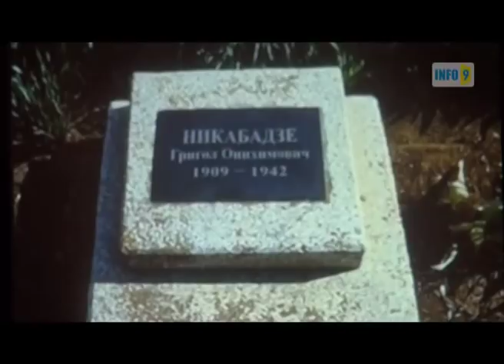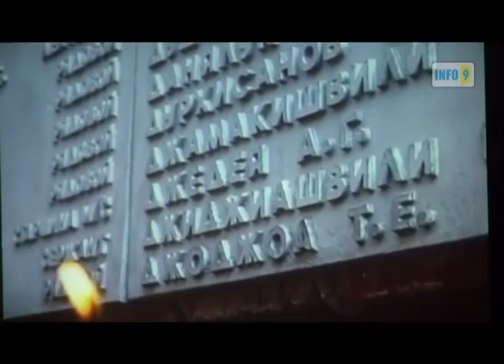მშვიდობის ხიდი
ფილმი ქერჩში დაღუპულების ხსოვნას ეძღვნება.